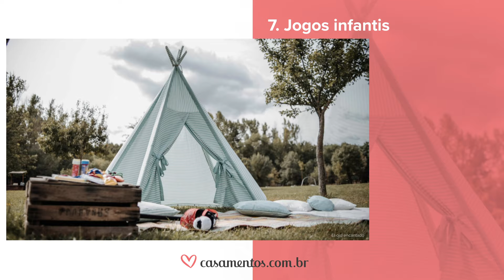10 Ideias Engraçadas para CASAMENTOS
Você sonha com um casamento bem criativo? Aposte em dar destaque aos seus convidados em um dia repleto de jogos e sem fim de surpresas. Que o seu grande dia seja o mais divertido e inesquecível possível. Você só precisa lembrar destas idéias!